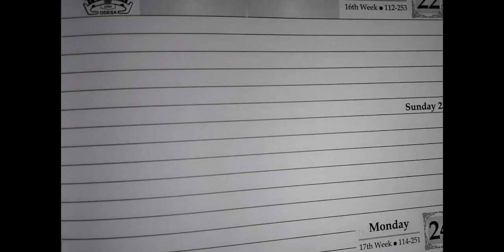How to calculate shuttering quantity of well curb/well steining.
In this video we will discuss about how to calculate shuttering quantity of well foundation's well curb// well steining.